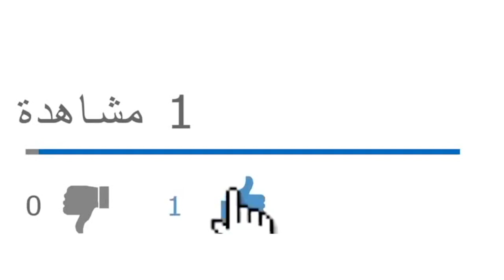مقاطعة استفتاء أول نوفمبر سيخدم النظام العميق في الجزائر ويهدم ما تبقى من مشروع التغيير